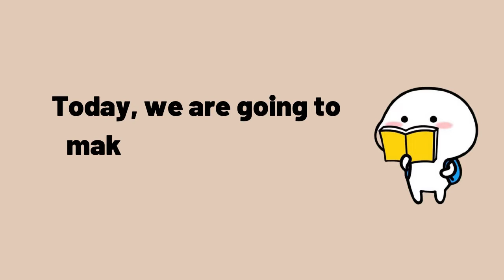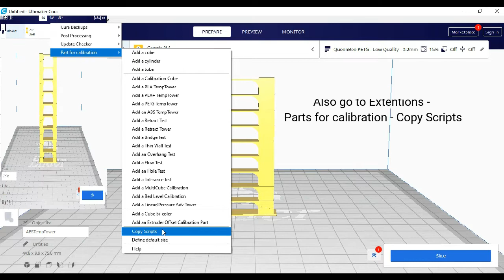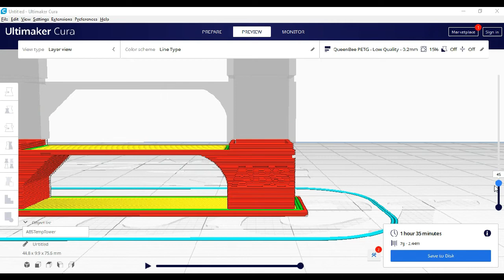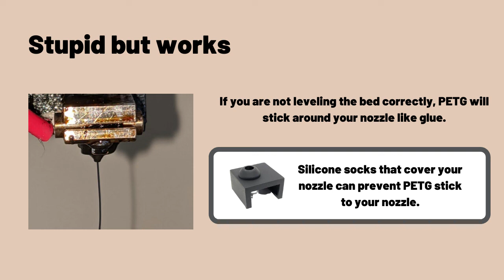5 Tips to Make Your PETG Much Better (Using PLA Profile) !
If you're a newbie and want to play around with PETG, These are 5 tips to make your PETG looks like PLA:

1. Dry your filament!
2. Bed Adhesion
3. Temperature Tower (I like to choose the lowest temperature that I could get. It creates less stringing)
4. Z offset
5. Support Z distance
Bonus: Silicone socks